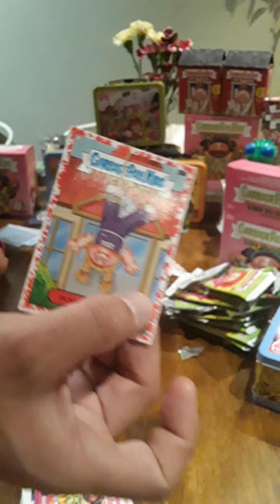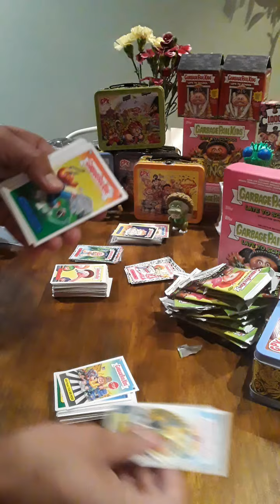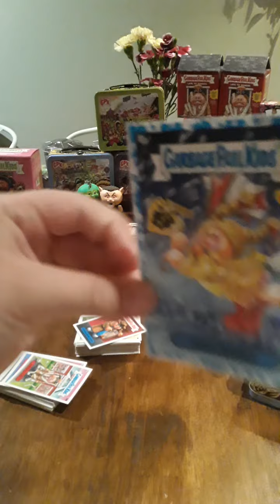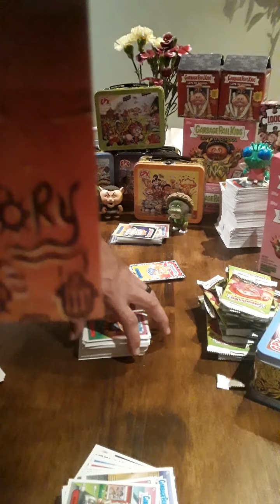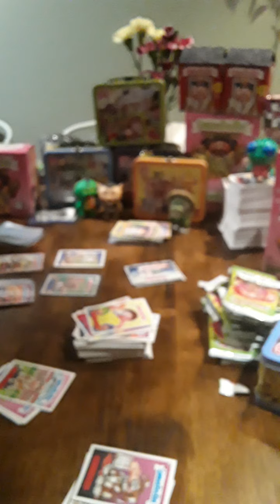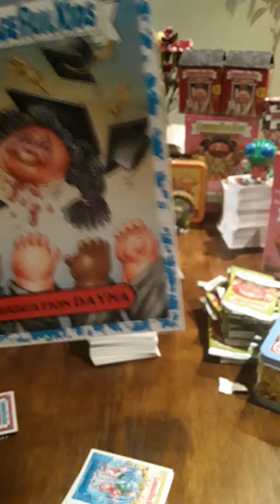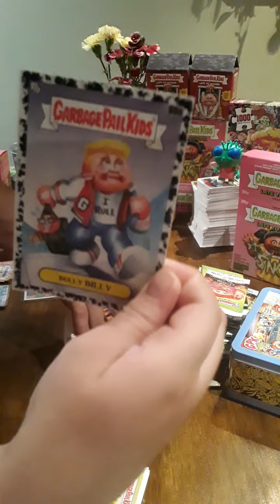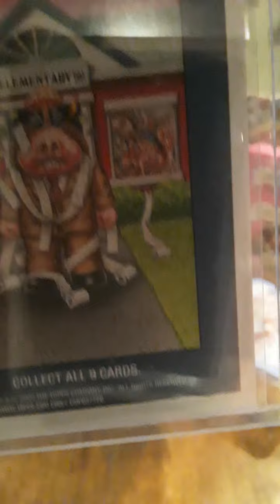Garbage Pail Kids-Late to School (Last Day of School edition pt5)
Bonus Lunchbox. Auto hit